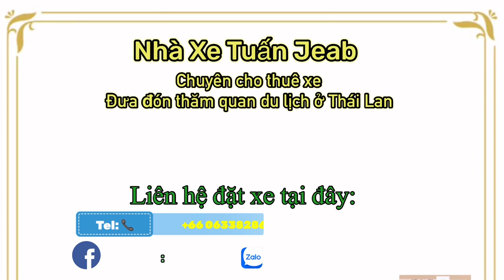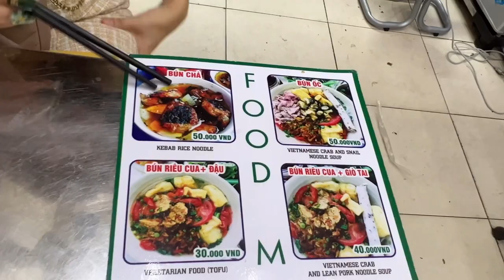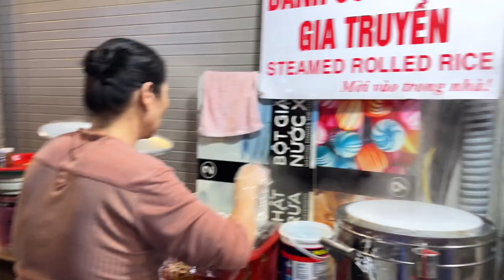Chia Tay Con Trai Và Gia Đình Jo Cùng em Jeab về lại Thái Lan làm việc | Tuấn Jeab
Về quê thăm con và bố mẹ xong Jo và em Jeab lại tiếp tục hành trình ở Thái Lan
Đặt Xe Du lịch, Tour Thái Lan Của Nhà Xe Tuấn Jeab Và Hỗ Trợ Mọi Vấn Đề ở Thái Lan Tại đây Facebook: Nhà Xe Tuấn Jeab

Cảm ơn Tất cả mọi người đã xem Video và ủng hộ Kênh của em ạ,
© Bản quyền thuộc về Tuấn Jeab - Cuộc Sống ở Thái Lan
© Copyright by Tuấn Jeab - Cuộc Sống ở Thái Lan 👉  Do not Reup